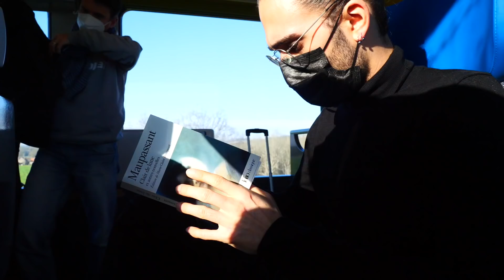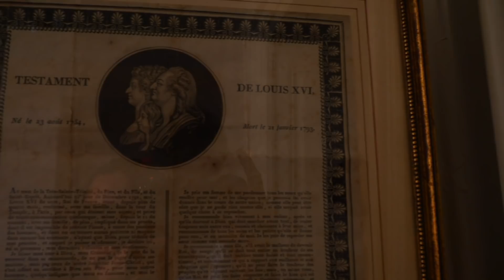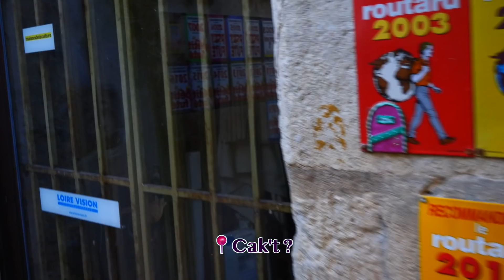Je t'invite dans mon palace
Merci à l'hôtel de Panette de m'avoir accueilli,
Merci à mon cher Lucas,
Merci à vous et gros bisous !

🧚🏻‍♀️ COLOMBA ASMR C’EST QUOI ?

- Un truc de 23 ans
- Un truc qui étudie en cinéma documentaire / anthropologie visuelle
- Ma première vidéo : 09/07/18
- Colomba est un de mes vrais prénoms ! ❤️

- J’utilise un blue yéti X, un zoom H6 et un lumix G9

MA CHAÎNE DE CHANT (oui oui je chante)

🕯OÙ ME RETROUVER AILLEURS QUE YOUTUBE POUR DORMIR ?